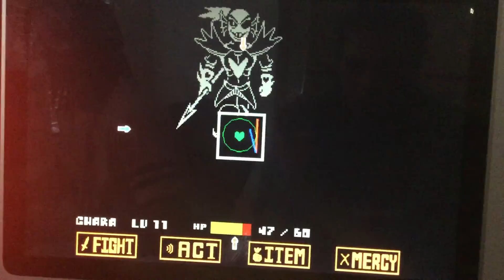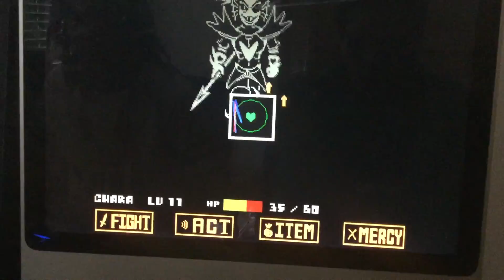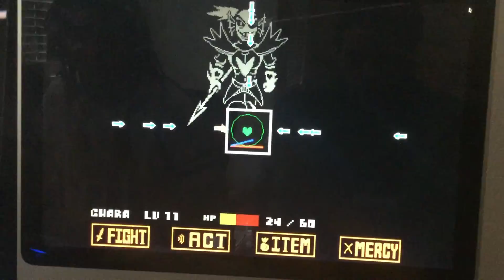Undertale Genocide: Undyne the Undying: No items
I defeat Undyne the Undying with no items as my little brother plays UFC on the ps4.